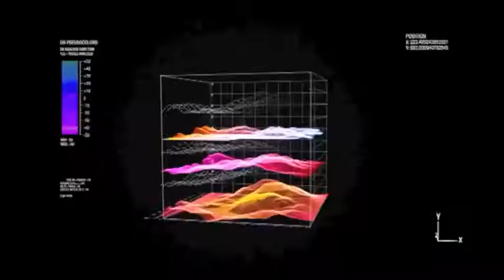SFERE 1 final